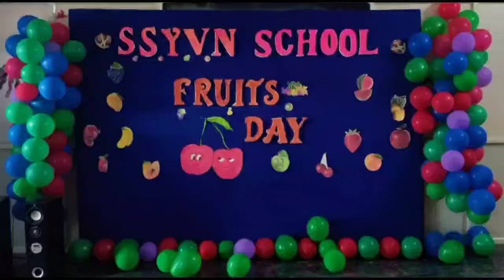SSYVN School Chilamathur - PrePrimary Fruits Day